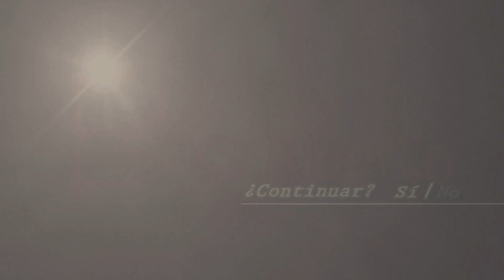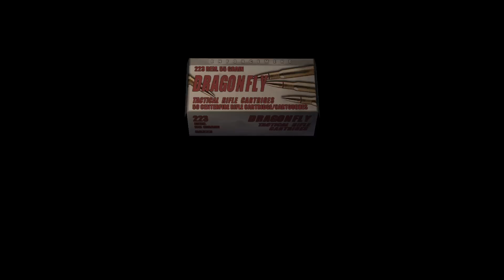resident evil 4 (2005) (PlayStation 5) Parte #4